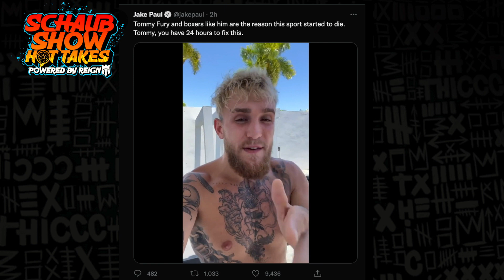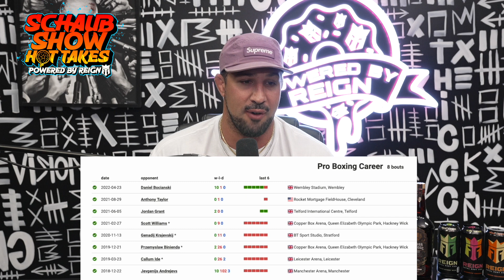Jake Paul gives FIGHT UPDATE! | Hot Takes w/ Brendan Schaub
Jake Paul lets the world know via twitter that Tommy Fury is running scared again. Brendan gives his hot take on the matter and what he thinks Jake should do next. It involves the UFC and Nick Diaz all coming together to make some money.